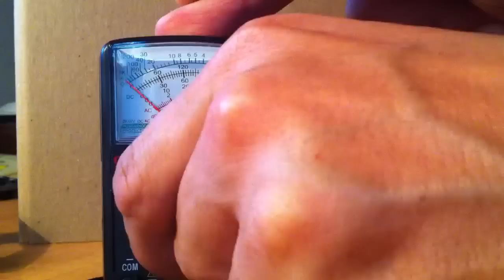Moped Morini MO2 Dansi 5020 Condenser Test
Using an ohmmeter to test a Dansi 5020 Condenser from a 78 Malaguti Pilot. Good test to see whether or not the condenser is absorbing and dissipating load.